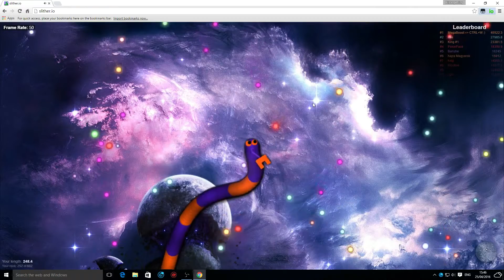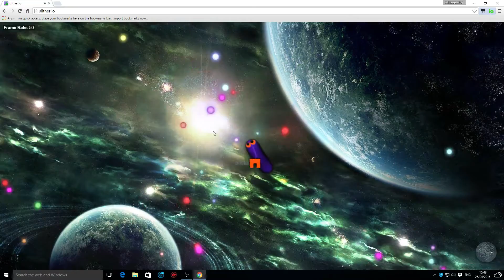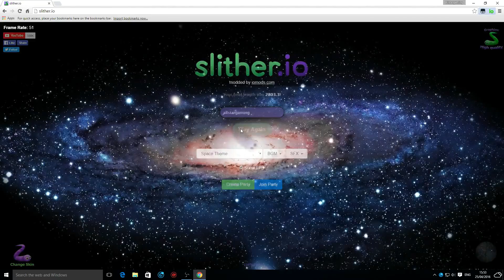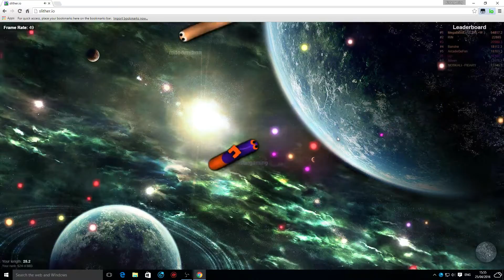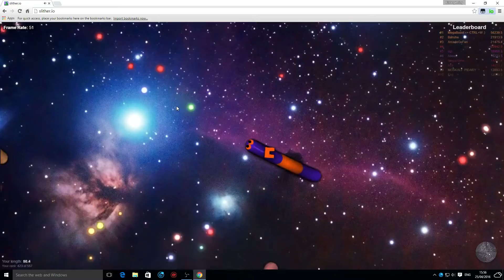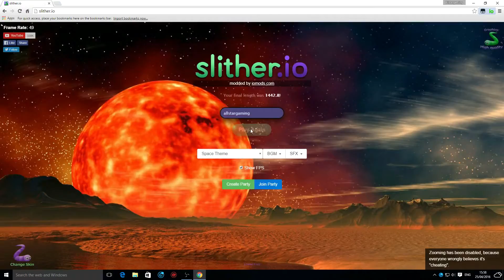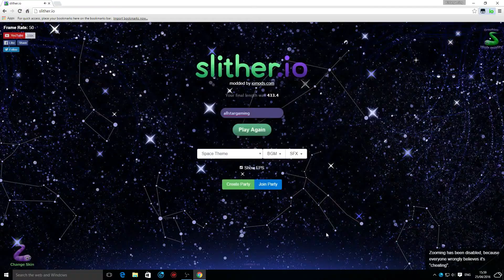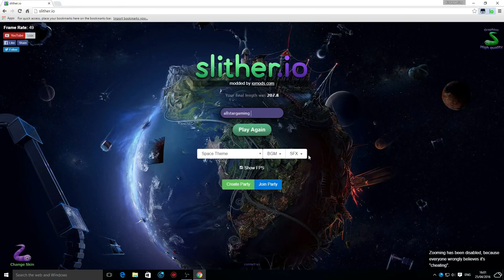slither.io- i still suck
hey guys I hope you enjoyed the video comment down below if you want more also try out Tuesday is starting tomorrow where I will try out one game every Tuesday from the free to play steam library and maybe some paid ones so look out for that but for now I will see you in the next video.